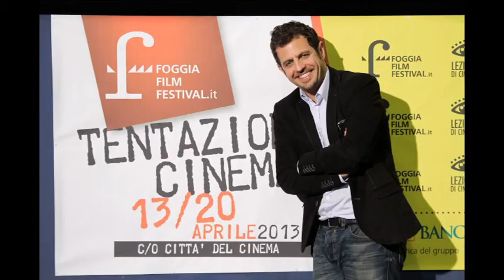Spot Foggia Film Festival 2014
IV EDIZIONE - 22/29 NOVEMBRE 2014